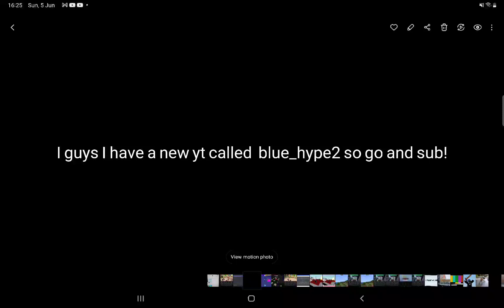I have a new yt now which I'm on pc!